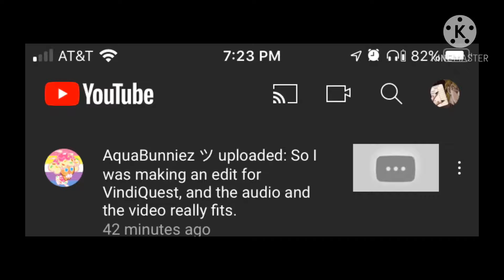(Warning: This video title is mega cringe, forgive my sins) OwO What’s this?